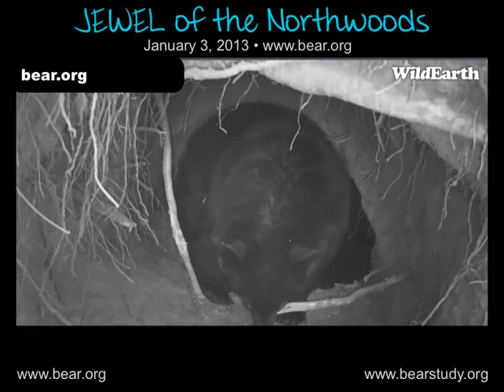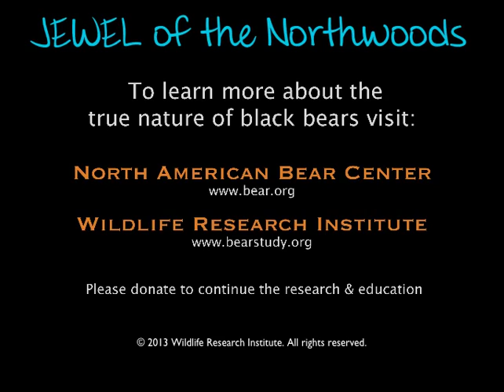January 3, 2013 - Jewel the Black Bear - with cubs Fern and Herbie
Jewel's den, with cubs Fern and Herbie. One of the cubs rakes bedding, then backs up to relieve itself.